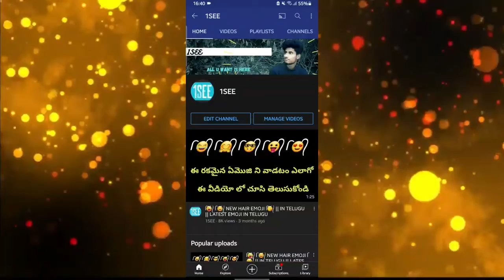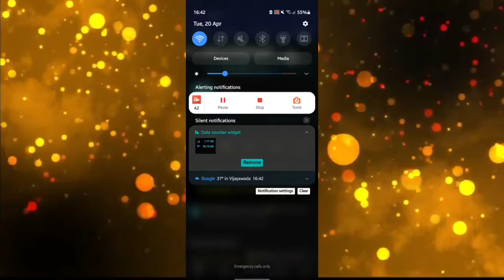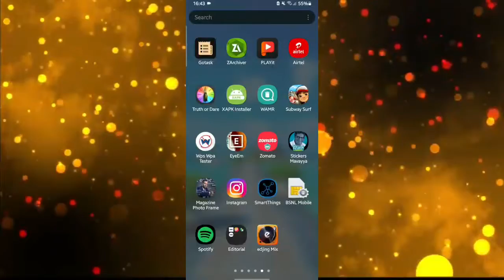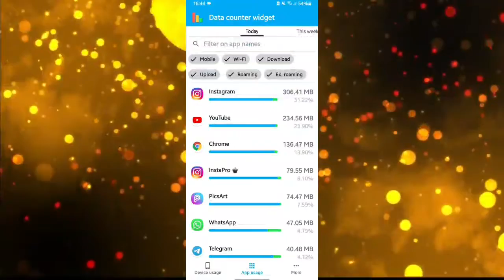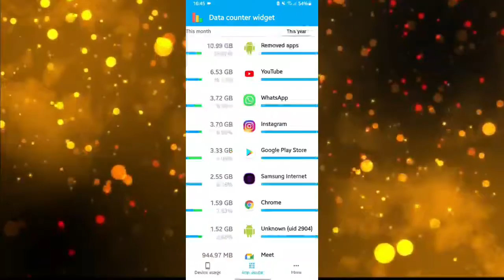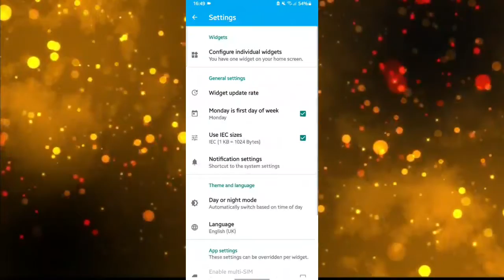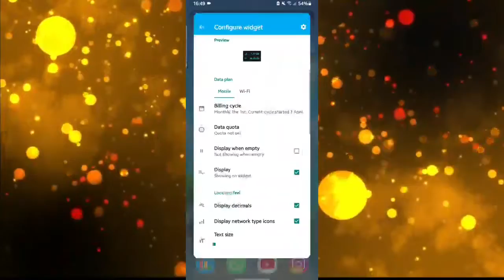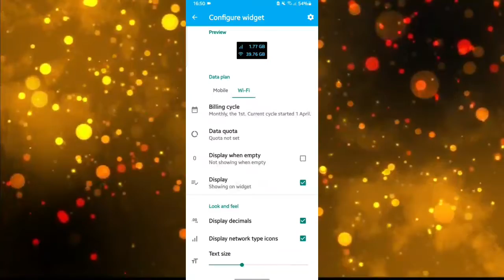TRACK YOUR DAILY DATA USAGE VERY SIMPLY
Click the link given below to open the telegram channel